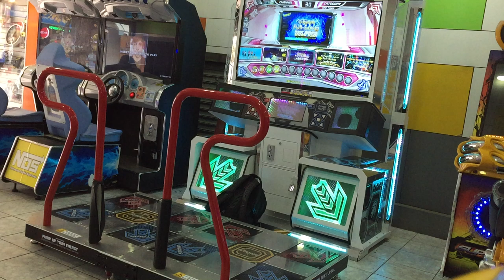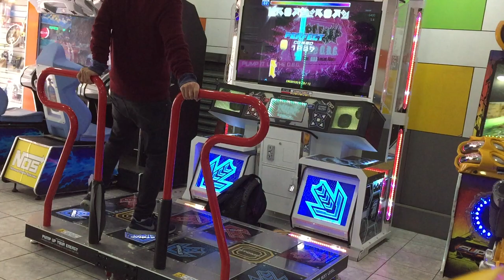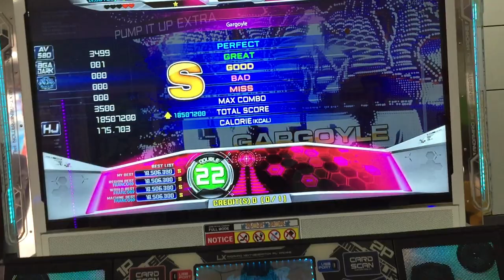Gargoyle D22 -Full Song- HJ 1Great